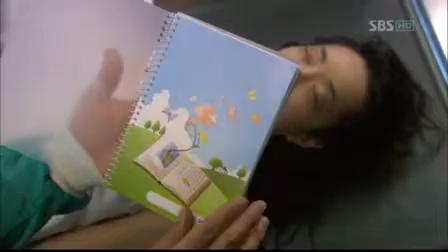싸인 14 (2011.02.17)_07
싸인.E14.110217